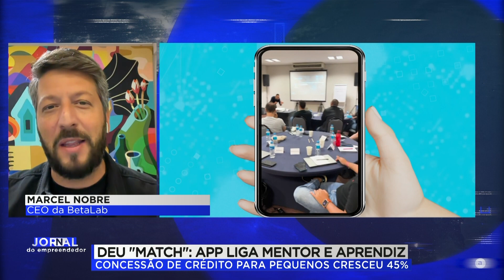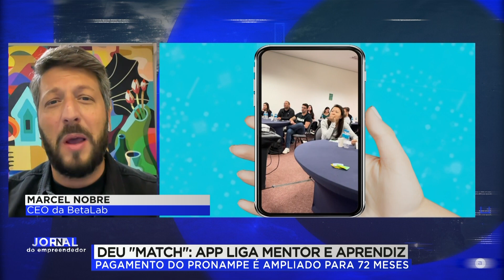INTELIGÊNCIA ARTIFICIAL AMPLIOU AS POSSIBILIDADES DE APRENDIZAGEM | JORNAL DO EMPREENDEDOR